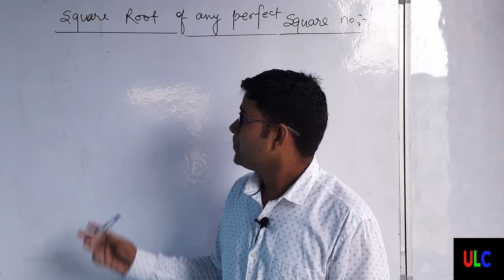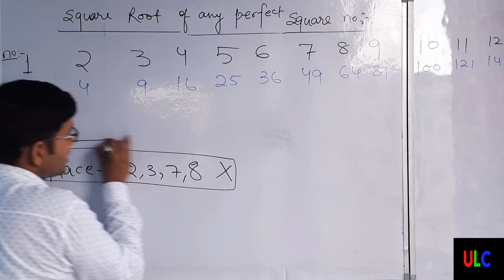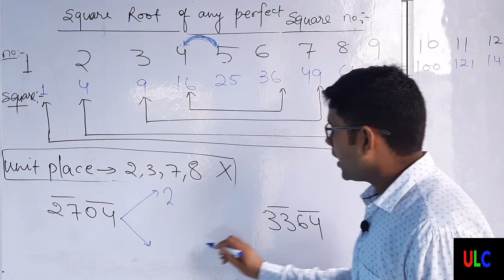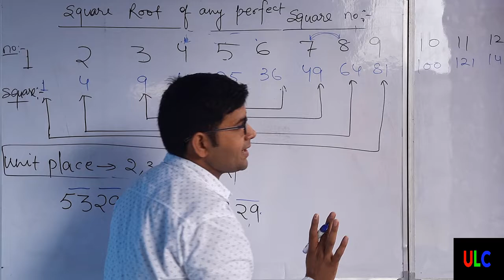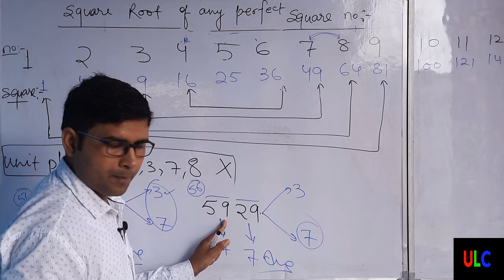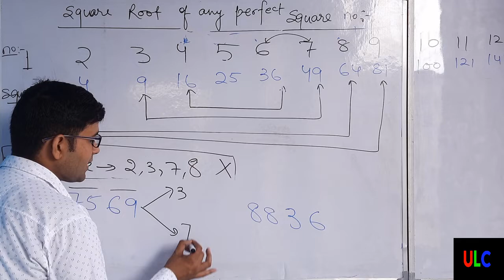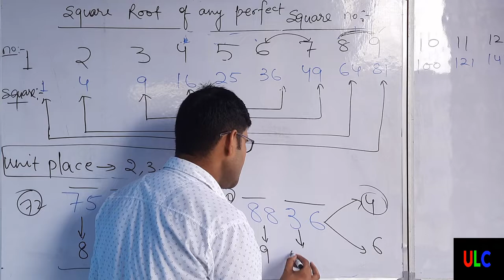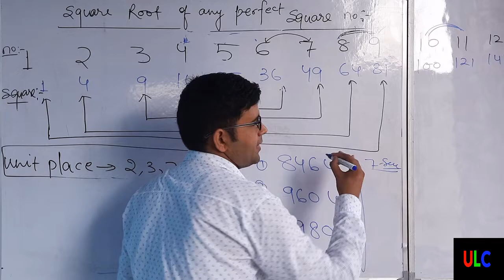Basic calculation 6| SQUARE ROOT OF ANY PERFECT SQUARE NUMBER BY SACHIN UPADHYAY SIR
DEAR STUDENT THIS IS A FREE ONLINE PLATFORM FOR LEARNING. OUR TEAM IS DEDICATED TO YOUR SUCCESS.
BASIC CALCULATION BY UPADHYAY SIR| BASIC CALCULATION BY UPADHYAY LEARNING CONCEPTS| BEST SQUARE ROOT TRICK BY UPADHYAY SIR| BEST SQUARE ROOT TRICK BY SACHIN UPADHYAY SIR| SQUARE ROOT OF ANY NUMBER BY SACHIN UPADHYAY SIR| SQUARE ROOT KAISE NIKALE|